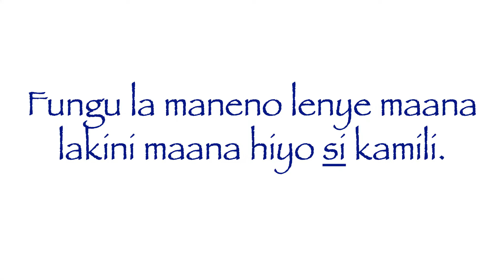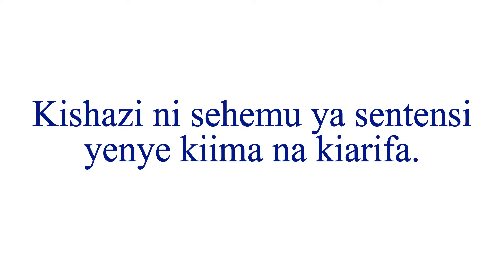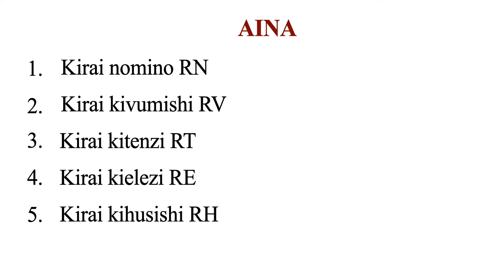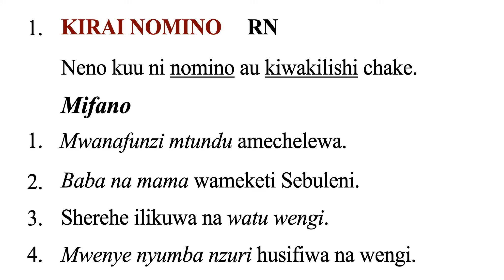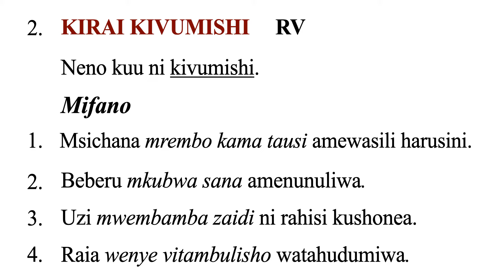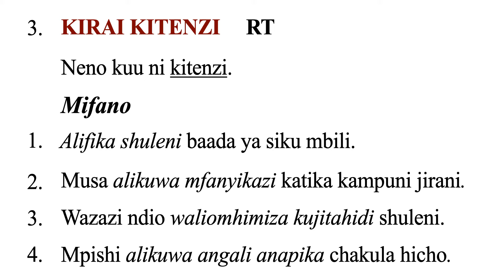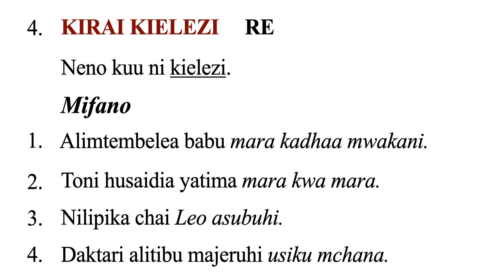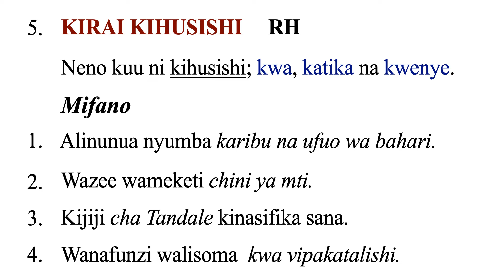kirai | sarufi | maana ya kirai | virai |aina ya virai | aina za kirai